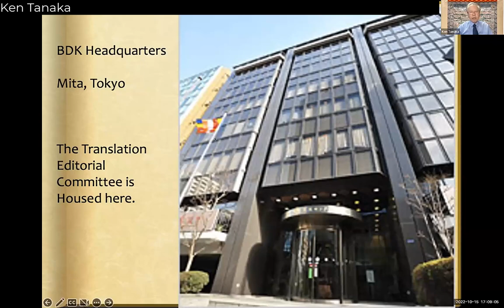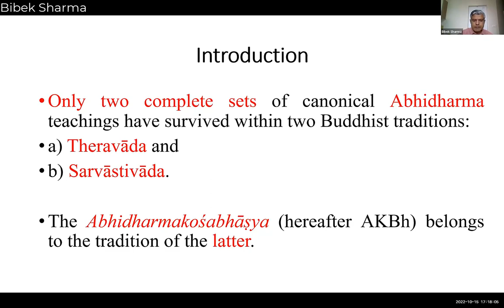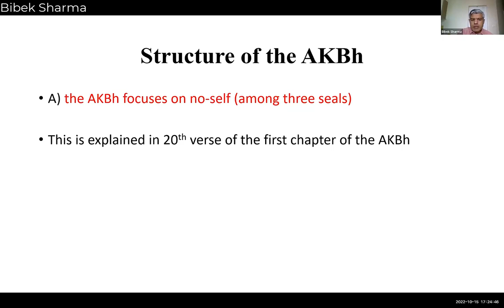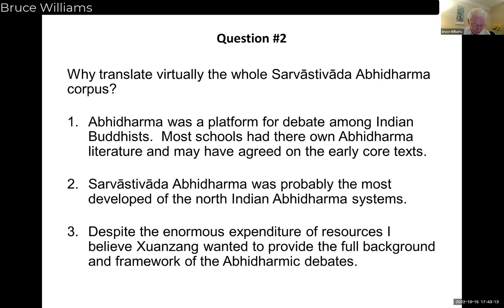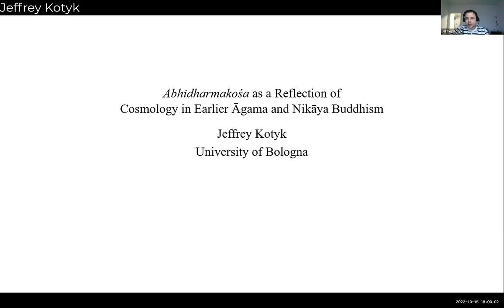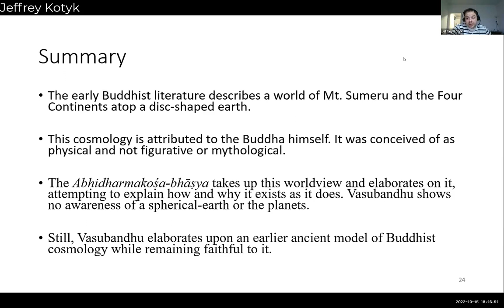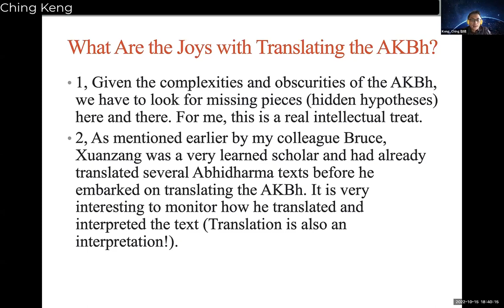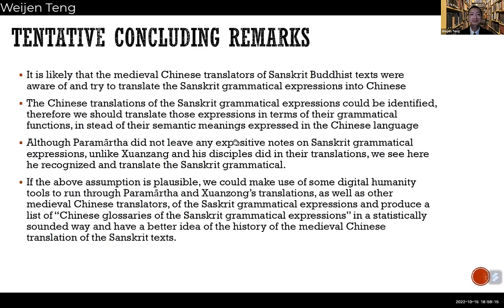BDK Symposium: Translating the Abhidharmakośa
The Abhidharmakośa-bhāṣya is one of the most influential treatises in Indian Buddhism and the most well researched non-Mahayana treatise in East Asia. We are working on an English translation of the Chinese text that Xuanzang (玄奘, 602–664 BCE) and his team translated as part of the national project during the Tang Dynasty. While there exists a French translation by Louis de la Vallee Poussin (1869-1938), and English translations based on it, we are not aware of any complete English translation directly from the Chinese text. Translators from Italy, Thailand, Taiwan, and the United States will share the challenges and joys of their work. Their work is part of the ongoing English Tripitaka Translation Project of the Society for the Promotion of Buddhism (BDK Japan and BDK America), which seeks to translate 139 major texts from the Chinese Buddhist Canon.

PANELISTS AND PRESENTATIONS

Kenneth K. Tanaka, Professor Emeritus, Musashino University, Tokyo | Introducing The BDK English Tripiṭaka Translation Project

Bibek P. Sharma, PhD Candidate, Faculty of Social Science and Humanities, Mahidol University, Thailand | Introduction to Abhidharmakośa

Jeffrey Kotyk, Research Associate, University of Bologna | Abhidharmakośa as Reflection of Cosmology in Earlier Āgama and Nikāya Buddhism

Bruce C. Williams , C. V. Starr East Asian Library, University of California, Berkeley, retired | The Puzzle of Xuanzang’s Non-Mahayana Abhidharma Corpus

Ching Keng, Associate Professor, Department of Philosophy, National Taiwan University | The Transmission of the Abhidharma Sources by Xuanzang and His Disciples

Weijen Teng, Associate Professor, Department of Buddhist Studies, Dharma Drum Institute of Liberal Arts | A Comparison of Xuanzang and Paramartha’s Translations of Grammatical Elements in the Abhidharmakośabhāṣya

GET CONNECTED